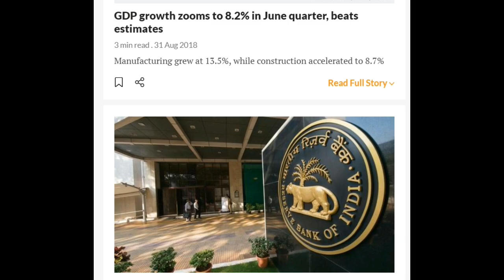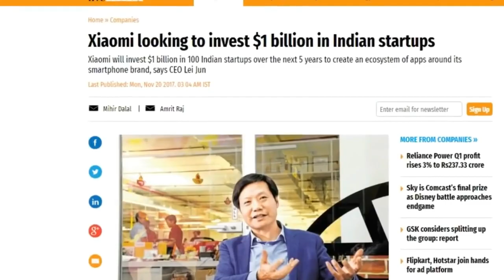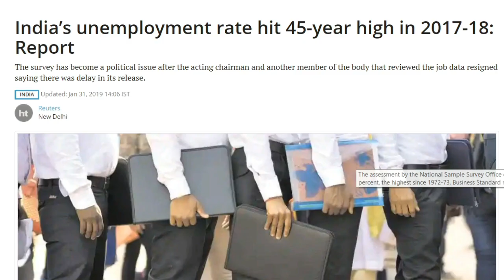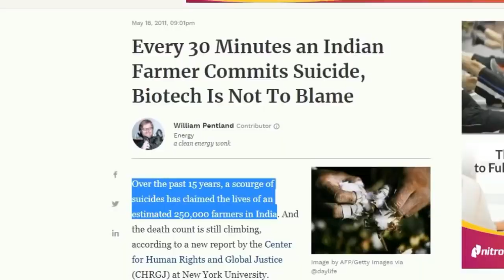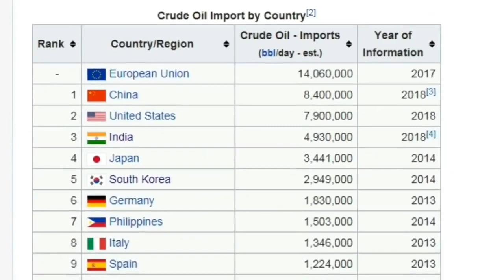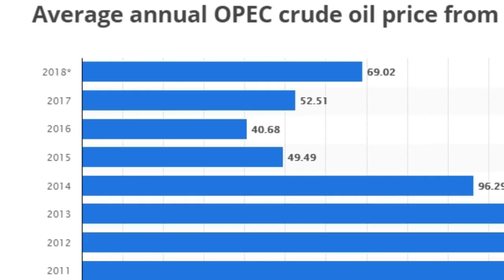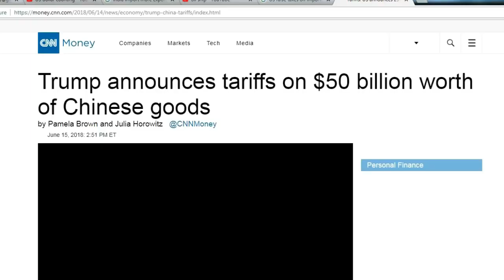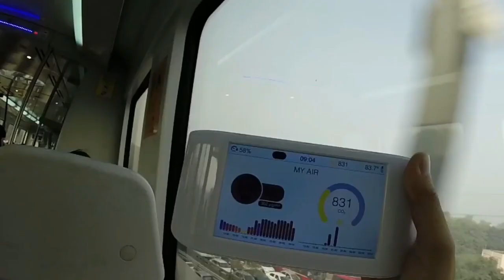MODI GOVT BIG CHALLENGES IN NEXT 5 YEARS (2019-2024) in hindi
FUTURE CHALLENGES UNDER NARENDRA MODI CONSTITUENCY IN NEXT 5 YEARS (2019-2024)

INDIA Related TOPICS

Comparison

5. Indian Air Force vs Pakistan Air force 2019 Comparison in Hindi || Who Win in 2019 ??